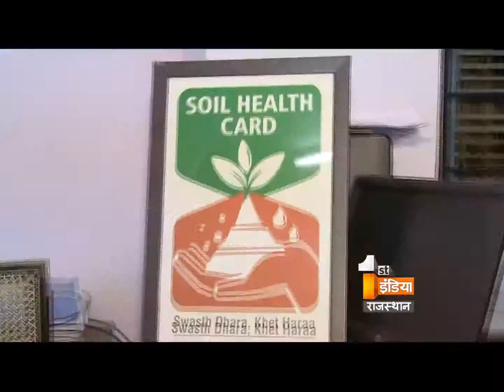Big Fight Live "Good Days of Farmers" Part 2, Thrusday, 14 January 2016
Good Days of Farmers!!

Will new draft of crop insurance give Financial Security to the farmers ?
From crop insurance companies used to get benefits?
Is economic insurance extremely important for the farmers?
Will the cases of suicide will decrease with the new draft of Crop insurance?
 Prime minister insurance plan will be properly implemented?

किसान के अच्छे दिन !

क्या फसल बीमा का नया प्रारुप किसान को आर्थिक सुरक्षा देगा?
क्या फसल बीमा का फायदा कम्पनियों को होता है ?
क्या किसान के लिए आर्थिक सुरक्षा बेहद जरुरी है?
क्या नये फसल बीमा से खुदकुशी के मामले रुकेगें?
क्या प्रधानमंत्री बीमा योजना ठीक से लागू हो पाएगी?